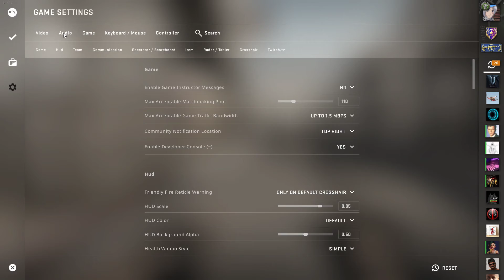shortdust hepsi acti